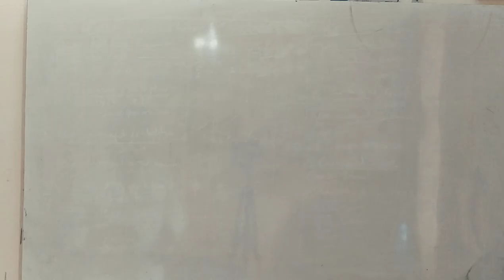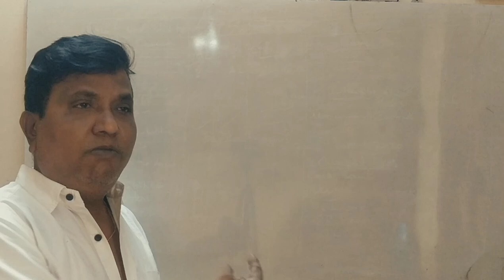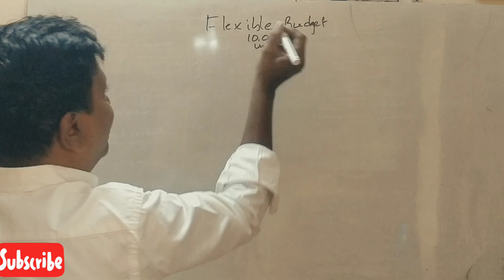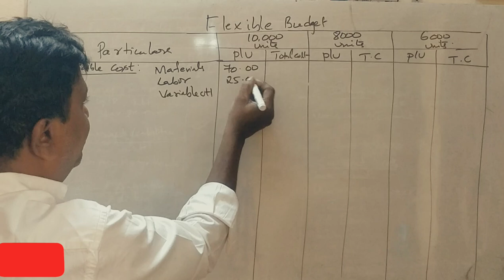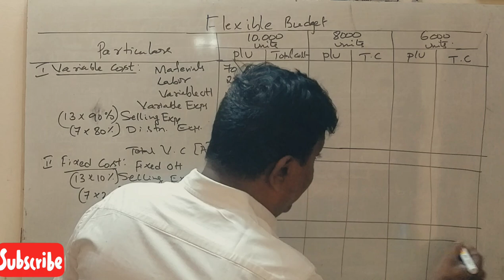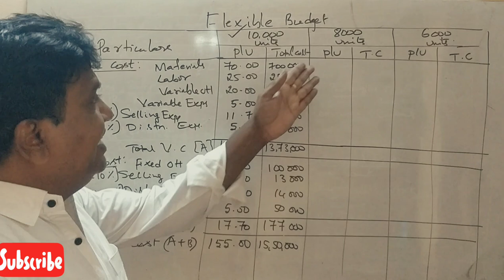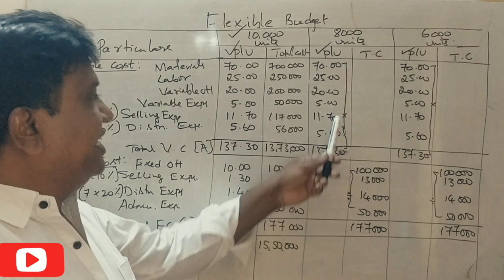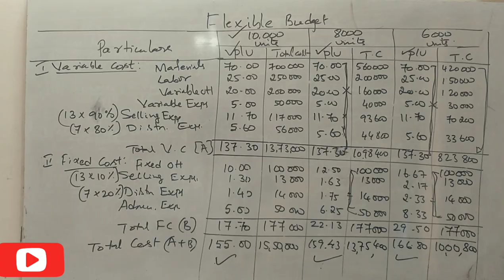Flexible Budget in Kannada PART 1 - B.Com 2018 Question Paper for 6 Marks (Srinath Sir)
Preparation of Flexible Budget
Performance Management and Cost management has same syllabus